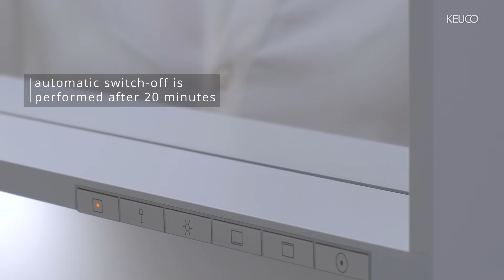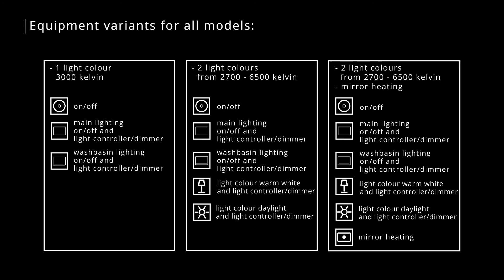KEUCO PLAN Light mirror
"FITS PERFECTLY INTO THE PICTURE

Like everything at KEUCO, the crystal and light mirrors from PLAN also have an aesthetic and a practical component. The colour shades, which match the straight-lined furniture exactly, are particularly accentuated in the all-round lacquered frame. The lacquering of the high-quality aluminium frame is resistant and easy to clean."